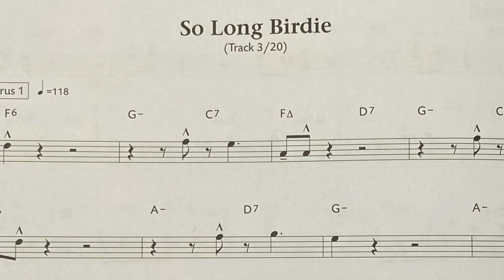So Long Birdie - Jim Snidero - Easy Jazz Conception for Trombone